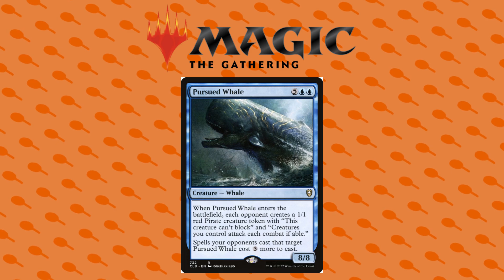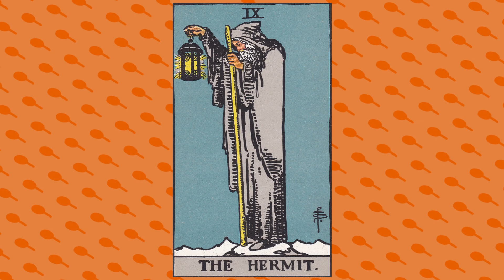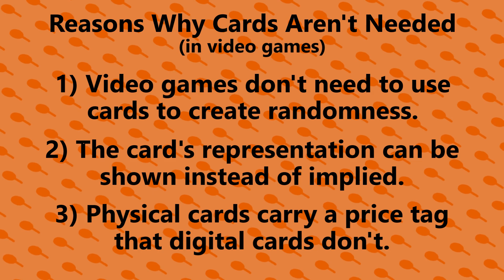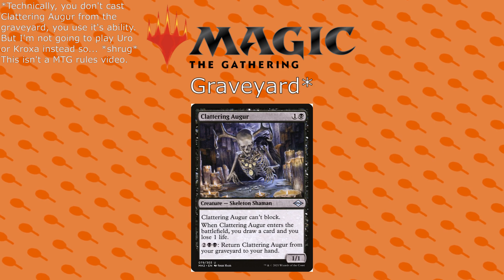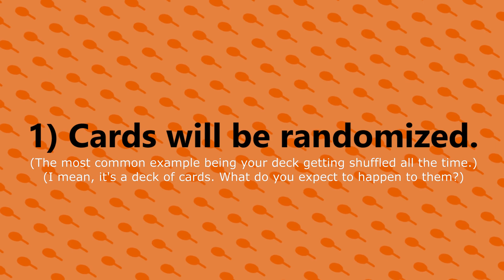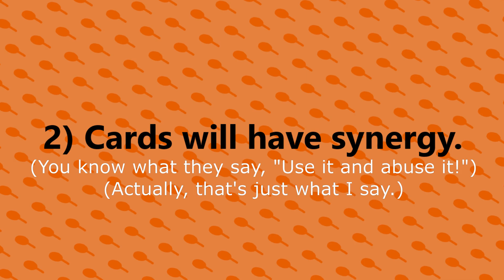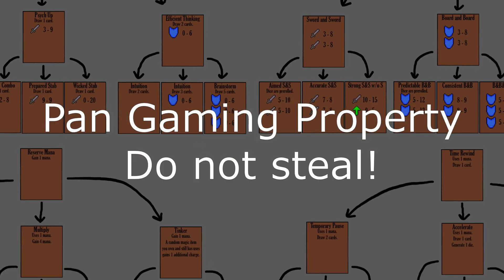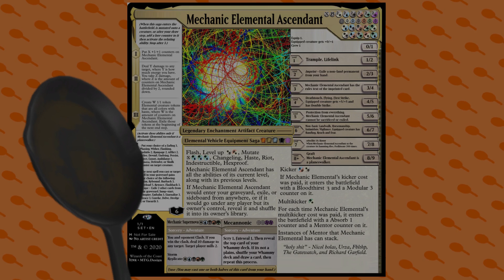Why Do Video Games Still Use Cards?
effort? who puts effort in their videos anymore? am i right? (help me)

My two favorite genres of games are card games and first person shooters, and considering that I've even tried to make my own card game (multiple times), I was bound to make a video about cards at some point. And the more unconventional topic of why we even use cards is pretty interesting to me, and I haven't seen any discussion about it. I can only hope that this video is interesting for anyone else.

While this is a new type of video for me, I did try my best to make it as professional as I could. I probably could have been better with the script bit, since I did 0 research. However, I feel like there was nothing covered in the video that I didn't personally know about. The day I actually have to do research for a video is the day I die... or something, I don't know.

It might not be about cards, but you never know what to expect from Pan Gaming Corp!

I guess I should probably list the music I used, but, like, it's in the video. It should be obvious what any song (or game) is... but to be safe, here's the songs I used:

0:00 - Part 1: Intro
2:17 - Part 2: Video Games
4:16 - Part 3: Cards Are Intuitive
6:09 - Part 4: Cards Carry Rules
7:59 - Part 5: Cards Have Implications
11:01 - Part 6: Cards Are Simple
12:04 - Outro